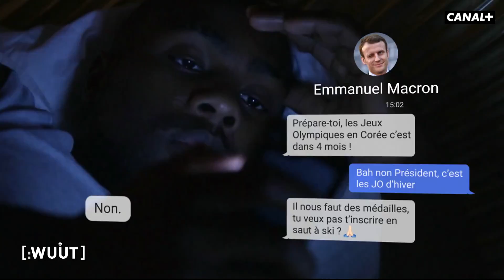Teddy Riner au JO d’hiver ! - Canalbis - CANAL+